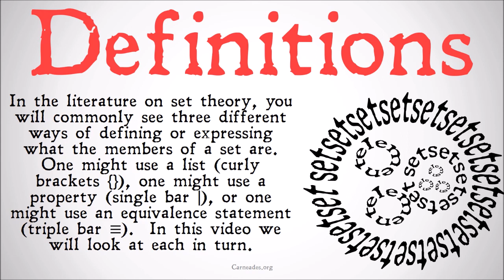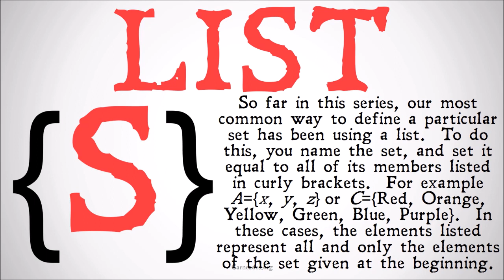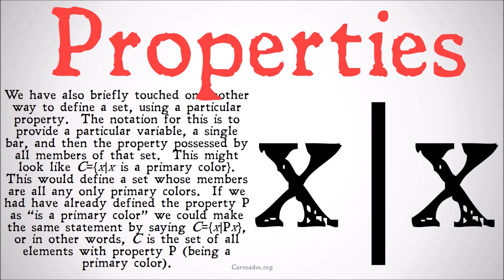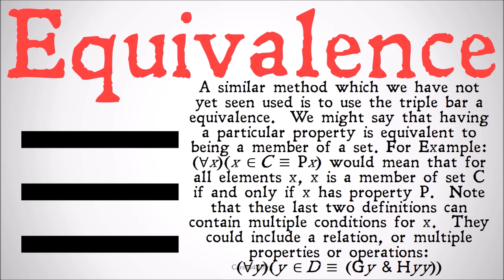Ways to Define a Set (Axiomatic Set Theory)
This video looks at three was to define a set: explicitly with a list, using properties, and material equivalence.

This series covers the basics of set theory and higher order logic.  In this month we are looking at the properties of sets and classes, including transitive sets, swelled sets, supercomplete sets, ordinary sets, proper subsets, null sets, empty sets, universal sets, and void sets.  We are also looking at the first four axioms of a basic universe, following Neumann Berneays Gödel (NBG) set theory.  In the next month we will look at relationships between sets.

Information for this video gathered from The Stanford Encyclopedia of Philosophy, The Internet Encyclopedia of Philosophy, The Cambridge Dictionary of Philosophy, The Oxford Dictionary of Philosophy, Set Theory and the Continuum Problem by Smullyan and Fitting, Set Theory The Structure of Arithmetic by Hamilton and Landin, and more! (SetTheory)